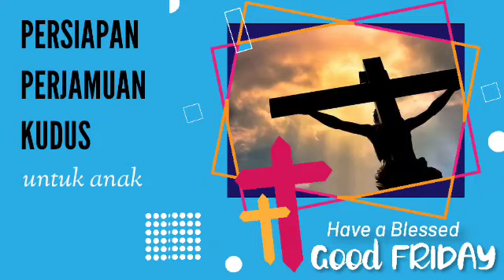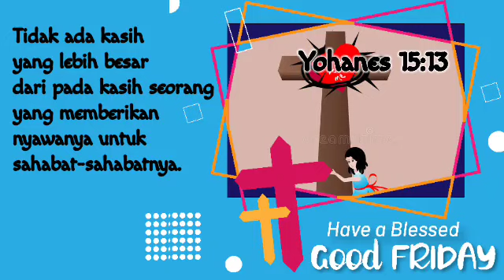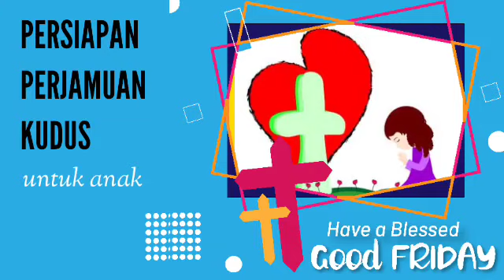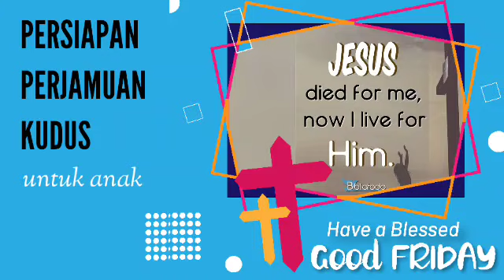SAPAAN FIRMAN ANAK GKI N | 7 APRIL 2023